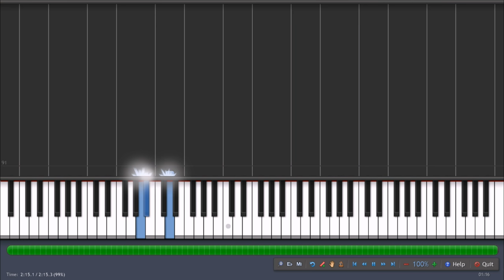Veiled in Black - FINAL FANTASY XV Piano Collections (Unofficial)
You're free to use this, but please leave a form of credit.